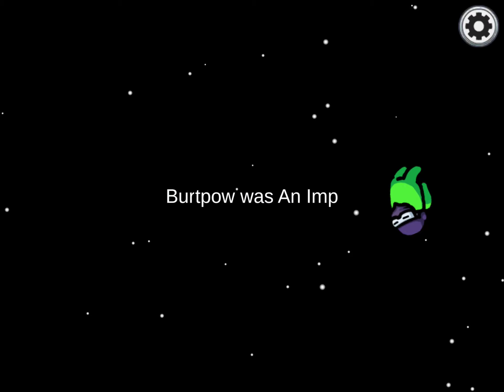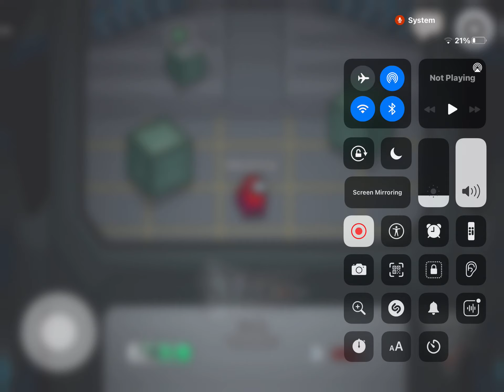Among us my hert I got hacked after the recording stoped